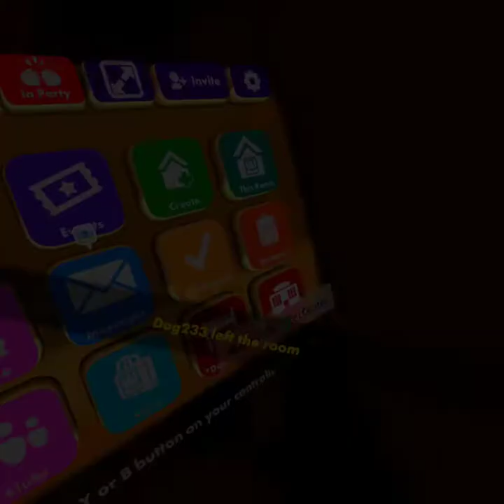another rec room video